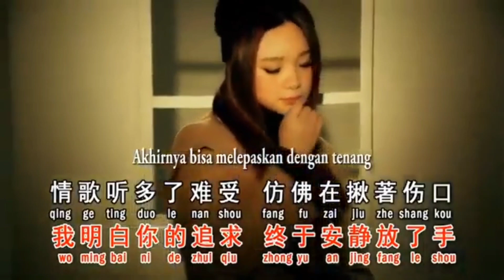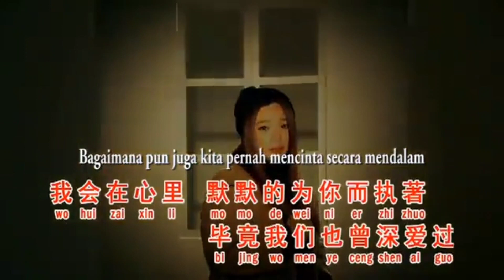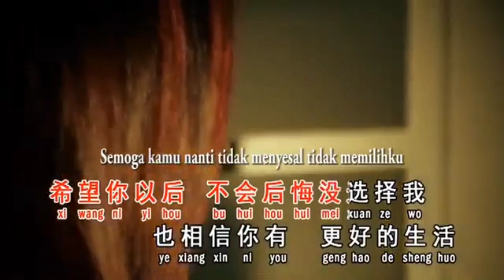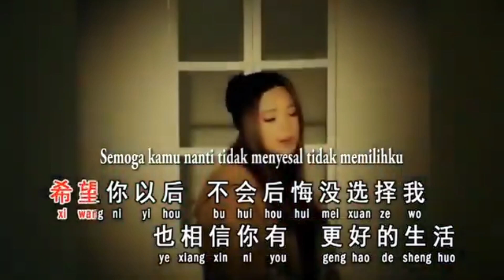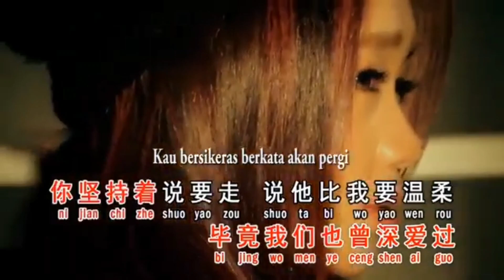Bi Jing Shen ai guo 毕竟深爱过 - Felicia low - karaoke no vocal female